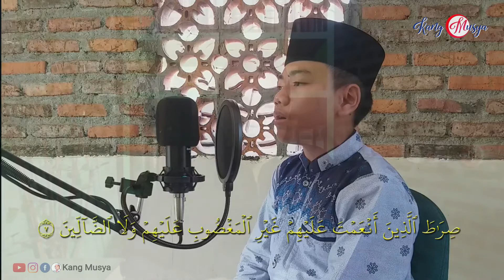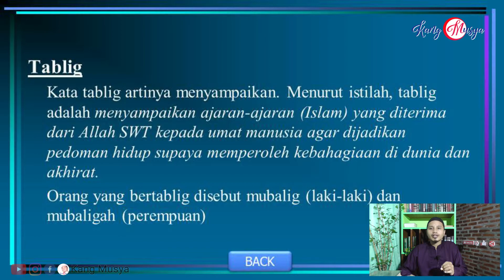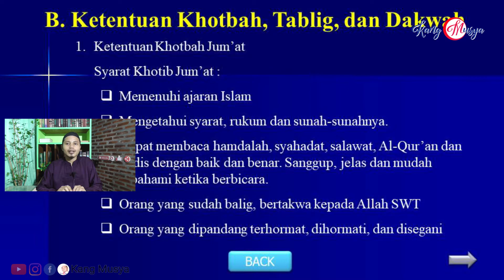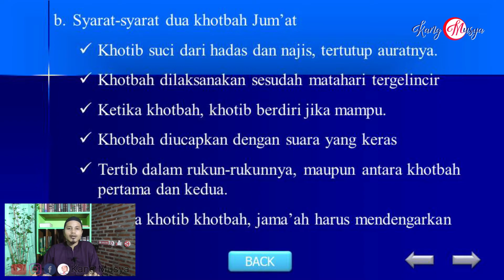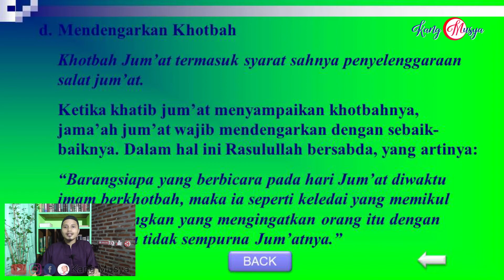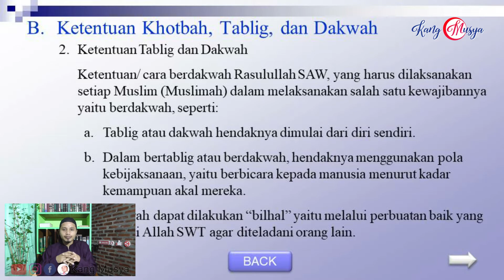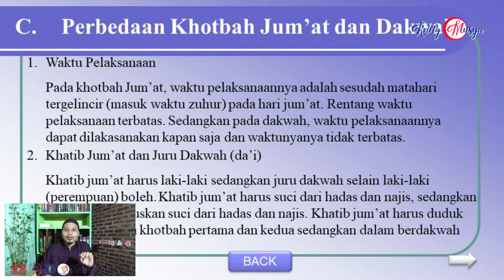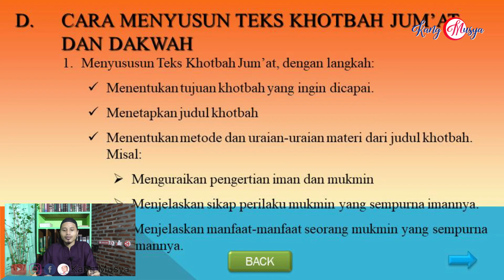Saling Menasihati Dalam Kebaikan | Materi PAI Kelas 11 Semester 1 Bab 5 - Mus Arifin, S. Pd. I.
Jangan lupa!!!
- Isi daftar hadir ; dengan format : Nama dan kelas di kolom komentar
- Setelah mengikuti pembelajaran berikan kesimpulan di kolom komentar